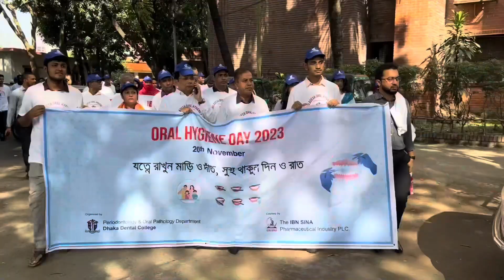ORAL HYGIENE DAY 2023